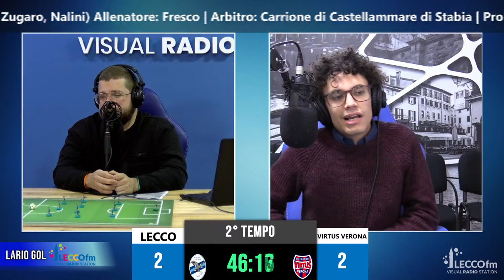Lario Gol - Lecco vs Virtus Verona